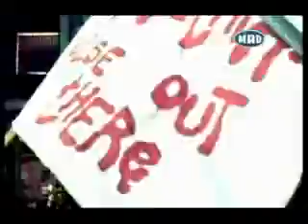Royksopp =Only this moment